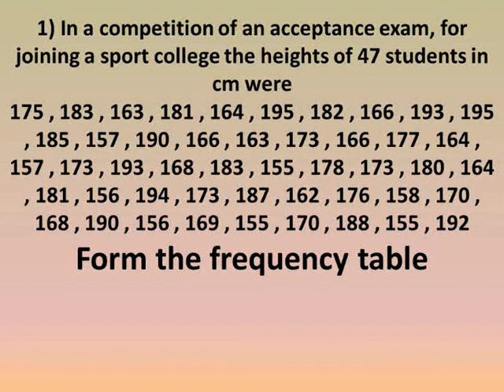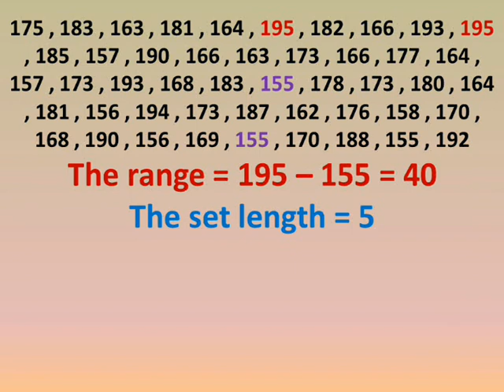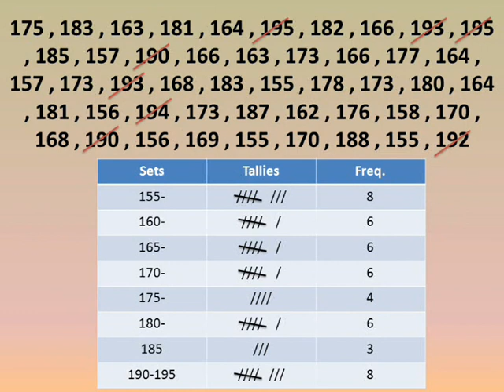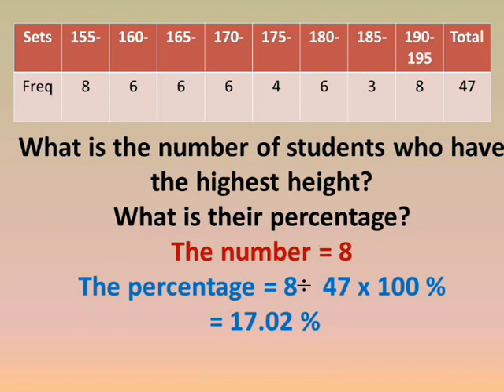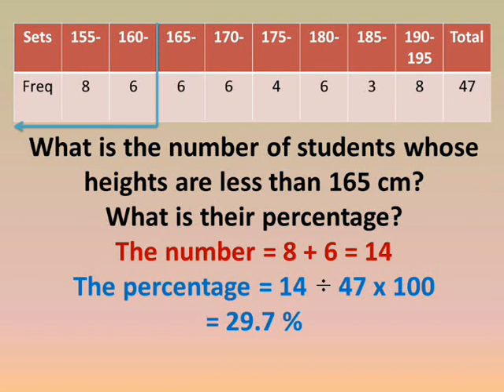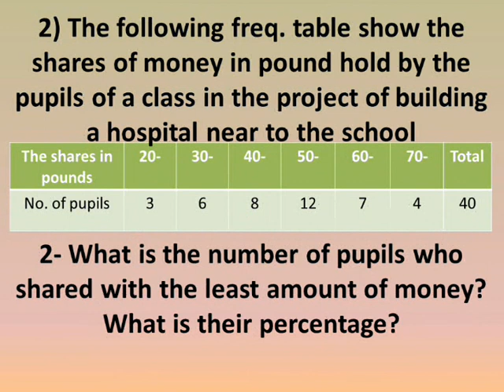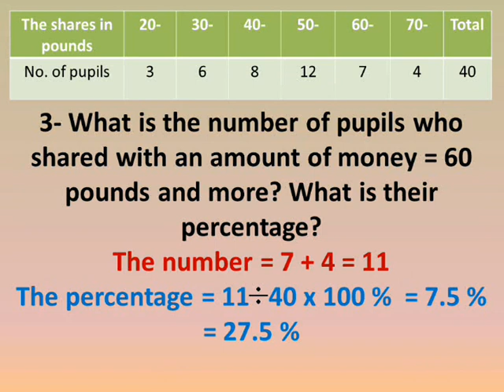primary 6 maths lessons first term exercise on unit 4 collecting statistics quantitative data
شرح دروس رياضيات لغات الصف السادس الابتداءي الترم الاول الوحدة الرابعة احصاء